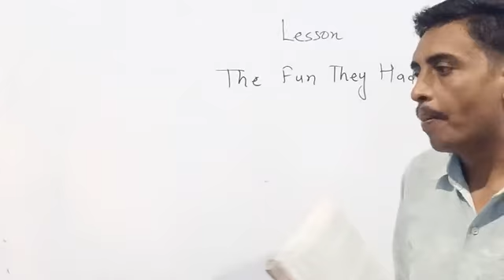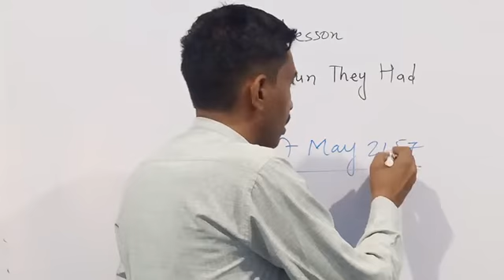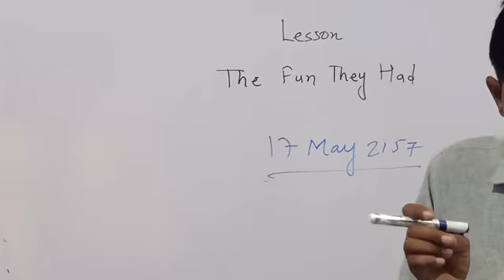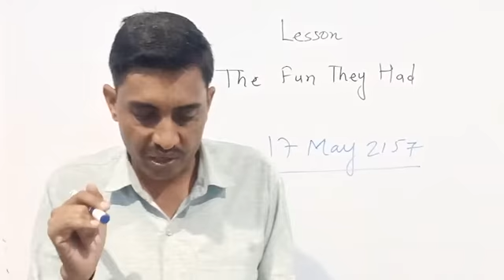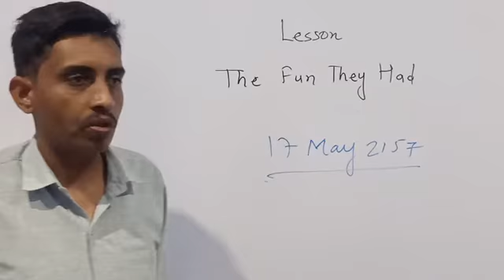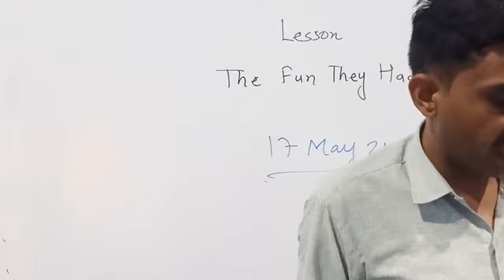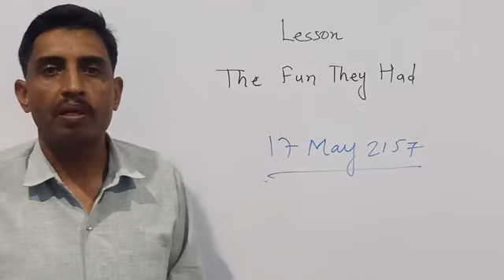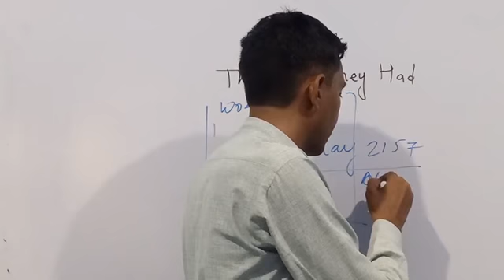Class IX Lesson 1 The Fun They Had Part. 2